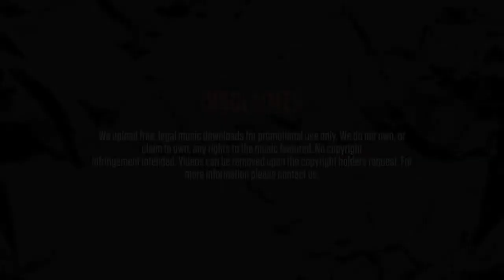Jmarnz - Dat fly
Title: Dat fly
Artist: Jmarnz
EP: Start Of Something
Track: 1/10